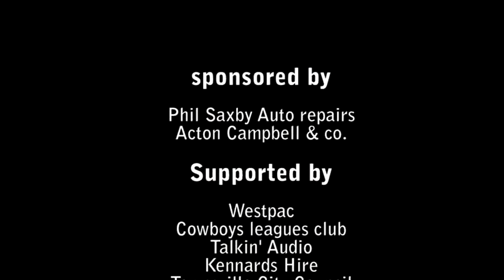immersive projections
2012 3rd year graduates project from James Cook University Townsville. We called the group Immersive projections. I believe this to be the 1st ever done in Townsville, and I don't think it will be the last. Not from me anyway hahahah.